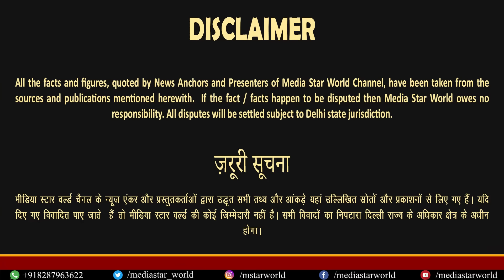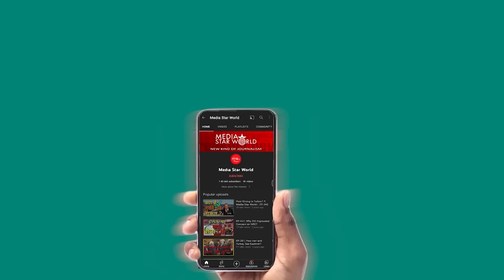800 Indians गए Israel, इजराइल की हार के लिए Benjamin Netanyahu ज़िम्मेदार -John Dayal | EP- 5232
Israeli has once again attacked the Palestinian refugee camp, a temporary created tent city in Rafah, near the border with Egypt. Israeli attacks were condemned by  UNO and OIC. Hamas has withdrawn from easefire talks through mediators from Egypt and Qatar because of the continuing Israeli atttacks in Gaza and Rafah.. Hamas has recently  ambushed IDF soldiers in Jabalia. Benjamin Netanyahu is now planning to attack Lebanon.